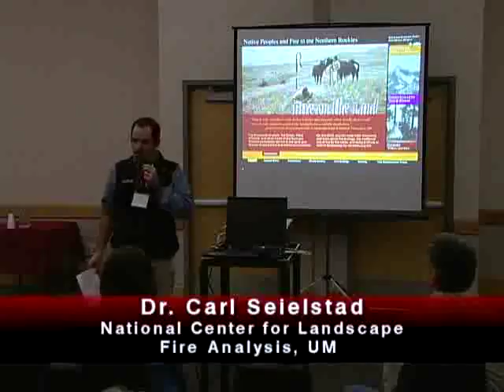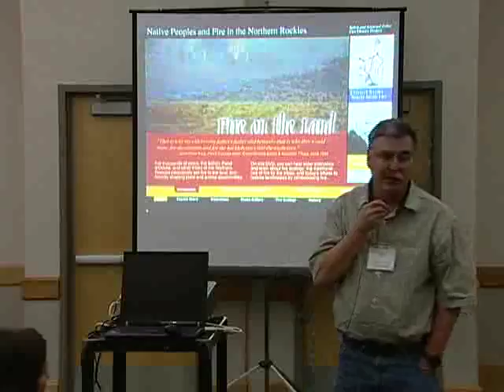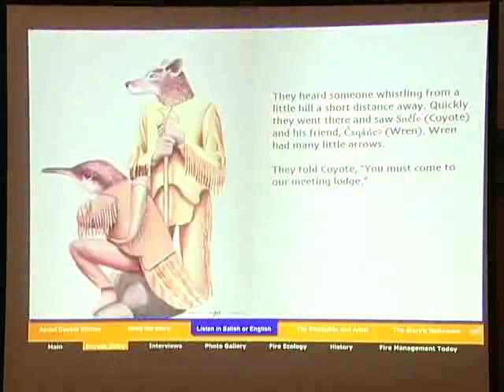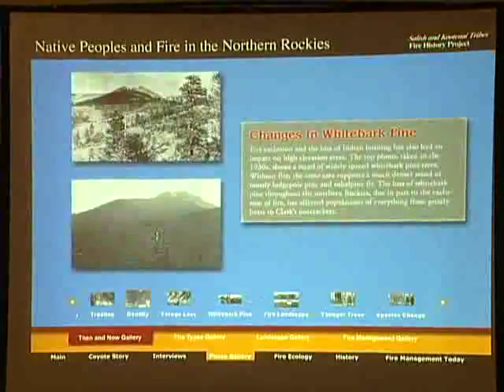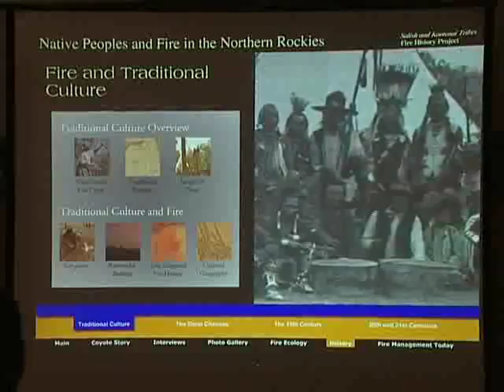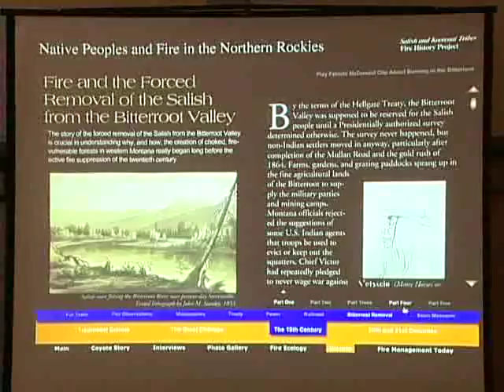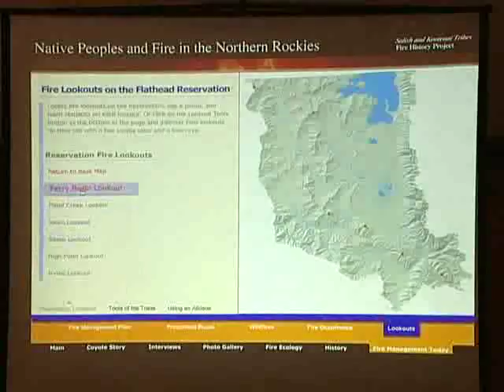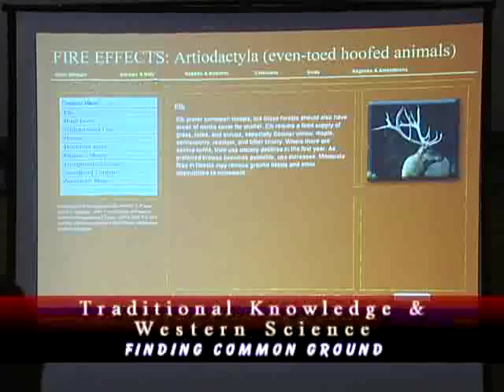105756 Trad Knowledge Fri 4B Series #3